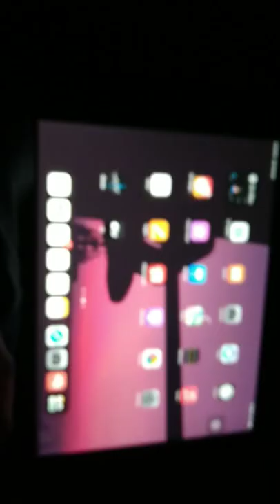the end is the next day